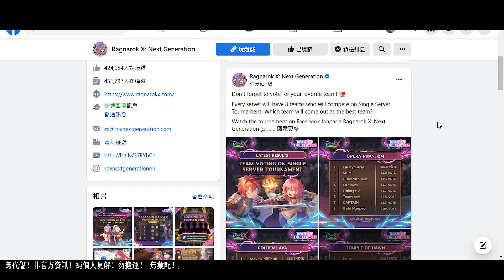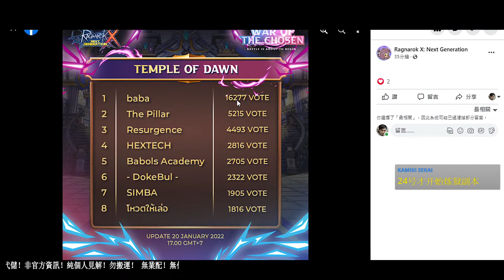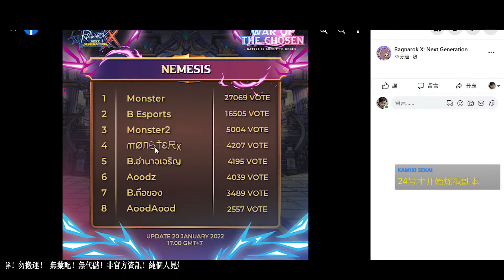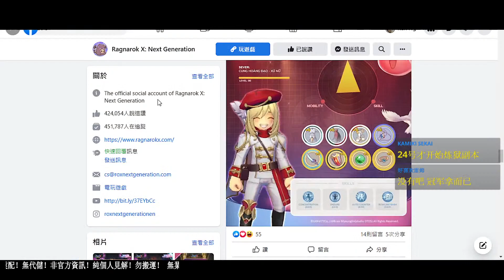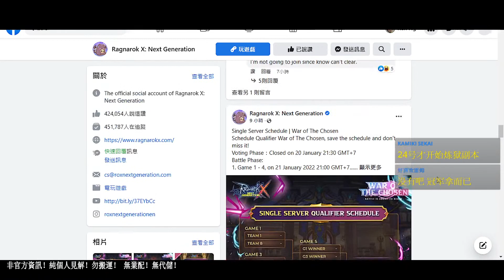神選之戰賽程表！超大坑競猜功能！請遠離賭博和打假球！土豪之戰！No哥Rox 平民槍騎神官 新世代的誕生 ragnarok 」的副本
工商合作歡迎來信
ROX仙境傳說新世代的誕生
服務器：中央 - 皇家騎士
職業：槍騎（急速）
儲值：首充NT170 + NT33 + 月卡
定位：帶領平民槍騎一路走到畢業
Ragnarok X
服務器：Odin - Opera Phantom
職業：神官（雙手）
儲值：一單 + 月卡
定位：不會被打死的奶媽
【ROX仙境傳說】槍騎攻略：
背景音樂(BGM)：
Spline
關注No哥：
應用軟件：
視頻剪輯： Vegas Pro / 威力導演
視頻錄製： AZ Screen Recorder / Honor Recorder
圖片編輯： Photoshop & Meitu
手機型號：Honor  V10
模擬器的使用：
ROX新世代的誕生體驗：
雷電32bit (適合電腦32的玩家)
雷電64bit (遊玩60幀比較順和畫質比較好)
夜神32bit (適合電腦32的玩家)
夜神64bit (掛機比較穩定)
Bluestack32bit (適合電腦32的玩家)